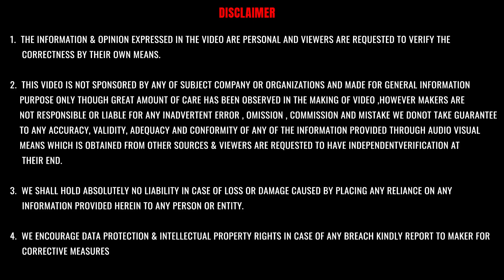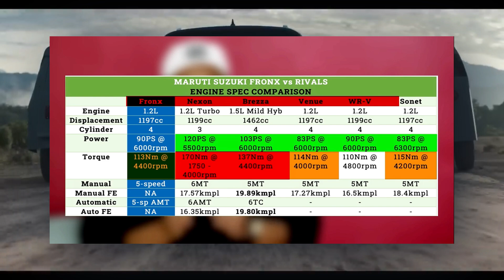Maruti Suzuki Nexa Fronx Launched At Rs. 7.47 Lakh | fronx suzuki 2023 price in india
Maruti Suzuki Nexa Fronx Launched At Rs. 7.47 Lakh

Maruti Suzuki Fronx launched at a starting price of Rs 7.46 lakh (ex-showroom)

- 1.2-litre naturally aspirated petrol starts from 7.46 lakh and goes to Rs 9.27 lakh (ex-showroom)

- 1.0-litre turbo BoosterJet starts from Rs 9.72 lakh and goes to Rs 13.13 lakh (ex-showroom)